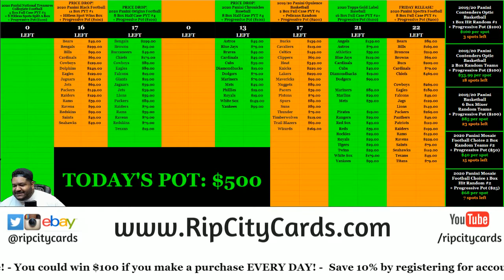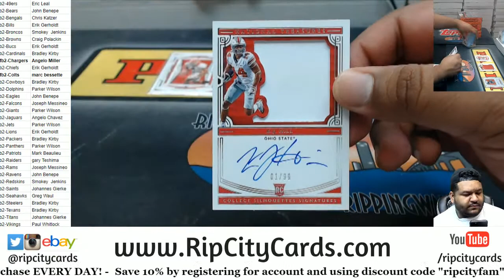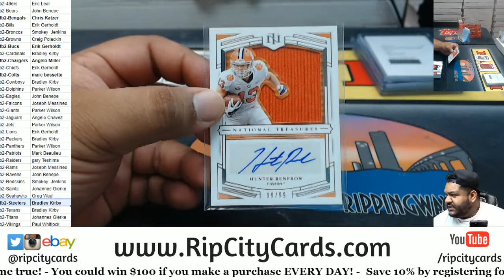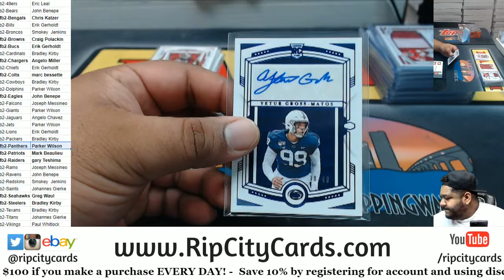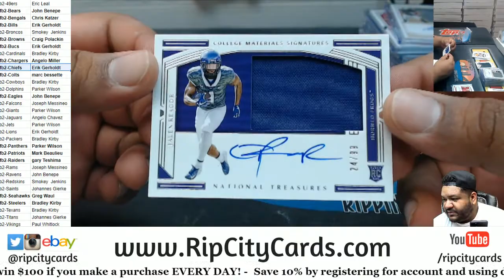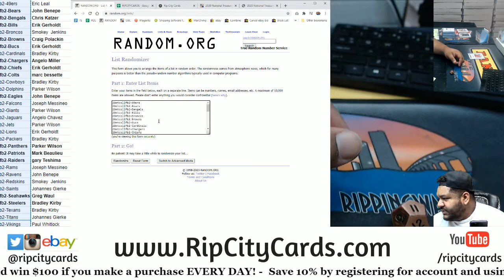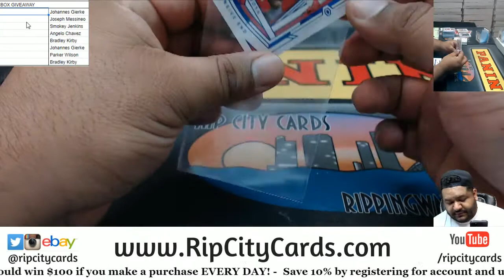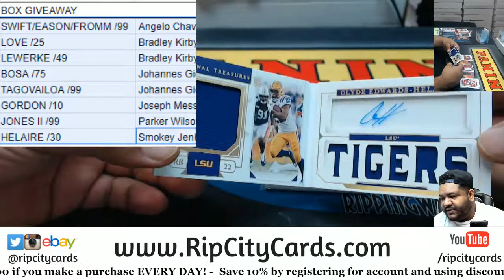2020 Panini National Treasures College Football 5 Box PYT #2